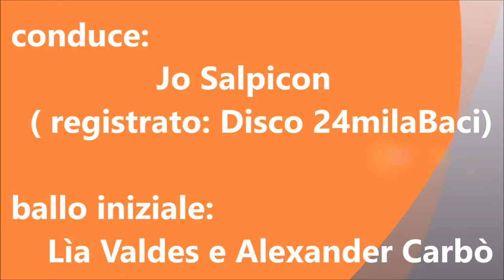Salpicon Latino LATIN CUBA 2016 - INTERVISTA FLAVIO FERRARI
L'ideatore dell'evento latino che riunisce per 3 giorni a maestri e ballerini cubani di tutta' Italia per insegnare la danza cubana, partendo dal son, la salsa, l'afro e la rumba, è intervistato da Jo Salpicon sull'evento stesso e sul futuro di questi balli in Italia e nel mondo.